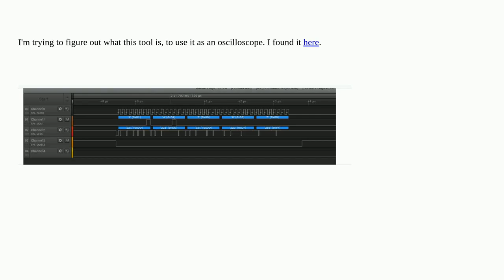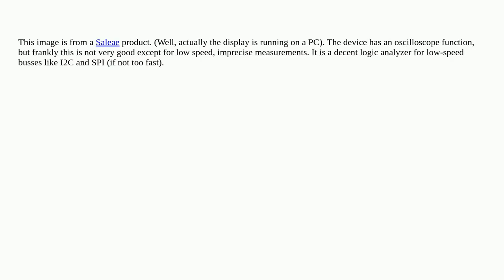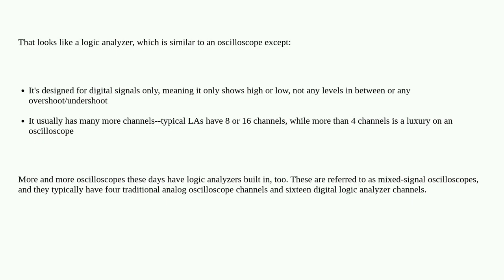Electronics: What is the name of the oscilloscope-like software shown in this screenshot?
What is the name of the oscilloscope-like software shown in this screenshot?

A special thanks goes out to the community

  oscilloscope tools